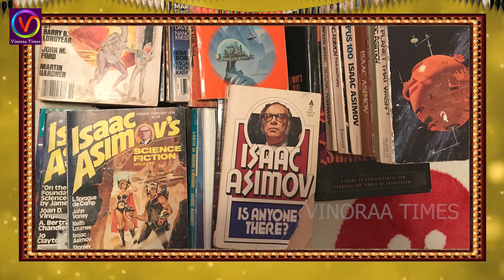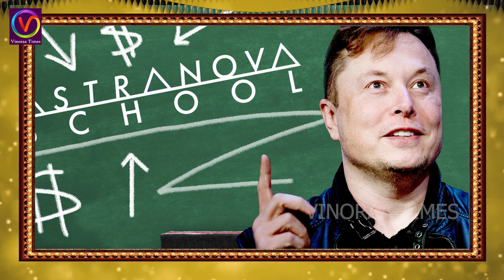உலகை ஆளப்போகும் எலான் மஸ்க் / THE ELON MUSK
ELON MUSK /உலகை ஆளப்போகும் எலான் மஸ்க்  /  THE ELON MUSK